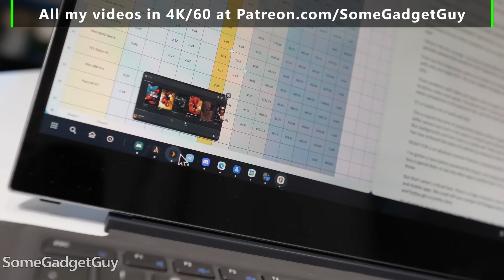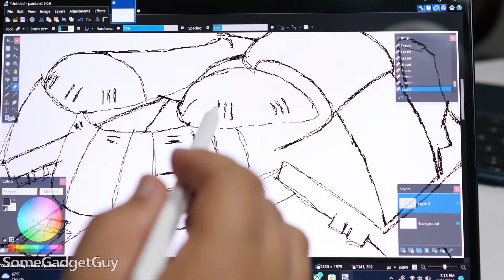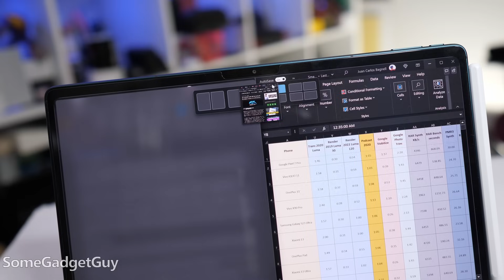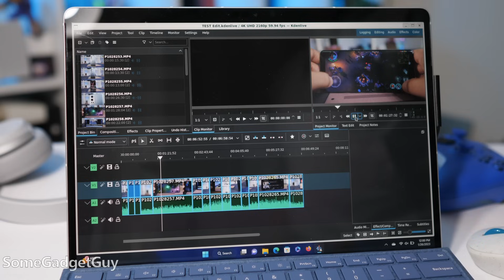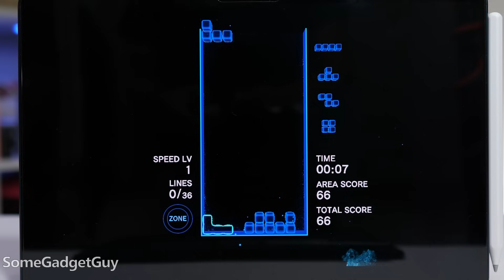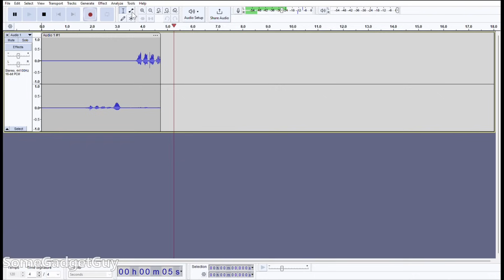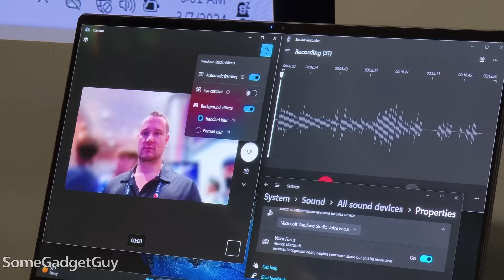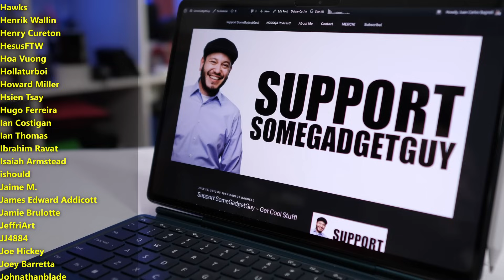Windows On ARM Already Does That! Office, Photo Editing, Gaming, and MORE!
TEAM SGG PATREON I still get a LOT of comments here, from people who don't really want to learn about current ARM PC offerings, but like to speculate and complain about what ARM PCs can't do. Before we start getting X Elite hardware, here's what older ARM PCs can do with SIGNIFICANTLY less powerful chips! It's a LOT more than you think...

0:00 I'm a MOBILE nerd!
0:53 ARM PCs already Exist
1:37 Phones Show Us the Way
2:28 Testing the OLDER Snapdragon
4:05 Synthetic Benchmarks
4:57 Office Apps vs iPad and Android
6:12 Content Creation Apps
8:28 Browser Benchmarks
9:15 Gaming is Pretty Good!
14:17 Legacy Software and Hardware Drivers
16:34 It's time to move forward
18:02 Are you shopping a new laptop?